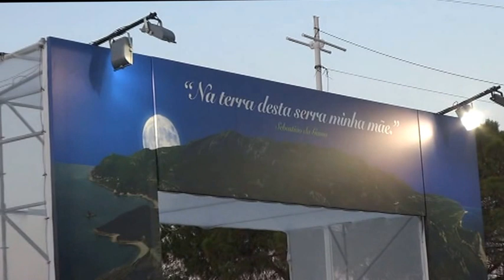DESEJO DE VOLTAR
Setúbal Tem Destas Coisas. "simoesdasilva2" -" DESEJO DE VOLTAR" de Mário Regalado. Interpretado pelo CORO AFINA SETÚBAL e pelos MASSACOTES . 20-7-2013